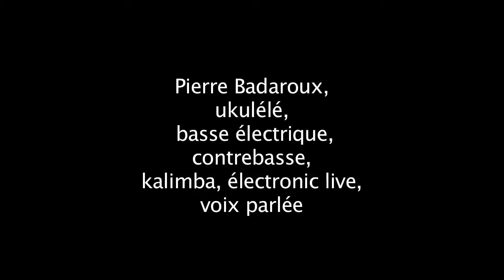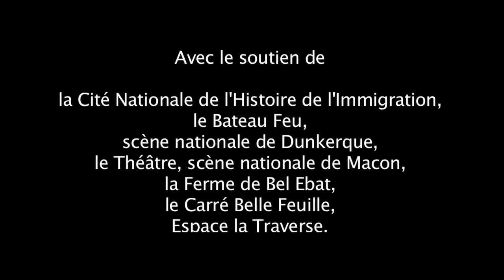Danbé - concert narratif sous casques - cie (Mic)zzaj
Adapté du roman de Marie Desplechin et Aya Cissoko (éditions Calmann-Lévy 2011), ce concert narratif sous casques nous donne à entendre, au travers du dispositif d’écoute au casque, un récit et une création musicale et sonore en perpétuelle interaction.
Empruntant au théâtre et au concert, Danbé propose une forme de cinéma pour l’oreille, où les spectateurs, qui écoutent au casque, assis, couchés, dans la pénombre, sont installés aux côtés des 3 artistes, deux musiciens et une comédienne.

"L'Histoire d'Aya Cissoko (championne de boxe). Une famille heureuse jusqu'à l'incendie dans lequel périssent son père et sa plus petite sœur, qui marque le début d'une vie dure que la petite exprime sur le ring. [...] Outre l'exceptionnel talent des interprètes (une narratrice et deux musiciens), le dispositif est une expérience unique à vivre." Télérama

Avec
Olivia Kryger : voix parlée
Pierre Badaroux : contrebasse, basse électrique, ukulélé, senza, live electronic, voix parlée
Vivien Trelcat : guitare, percussions, futujara, live electronic, voix parlée